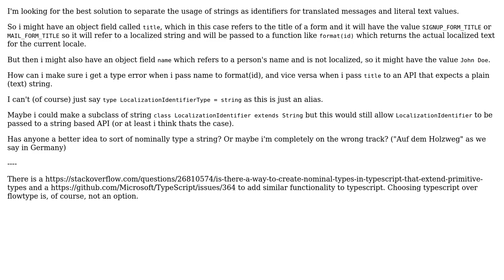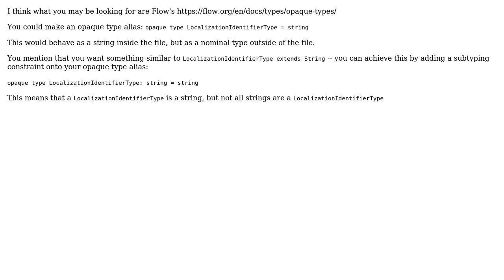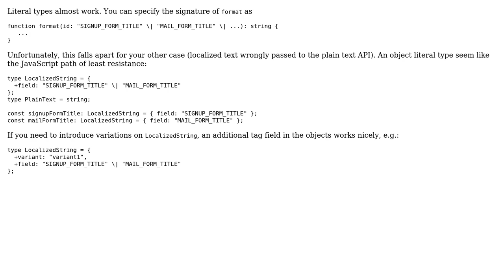Flowtype nominal typing for primitive (2 Solutions!!)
Flowtype nominal typing for primitive

With thanks & praise to God, and with thanks to the many people who have made this project possible! | Content (except music & images) licensed under CC BY-SA | Music | Images & others | With thanks to user popham user Moritz Mahringer user Jordan Brown and the Stack Exchange Network Trademarks are property of their respective owners. You are responsible for your own actions.